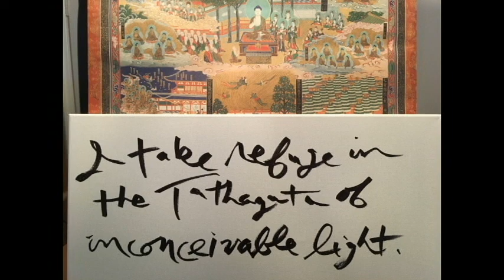A Buddhist Podcast Experiment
I am considering the possibility of learning how to do podcasts as another vehicle for sharing the Buddhadharma. This video contains my first attempt to do one, and is focused on the biography of the Jodo Shinshu (Shin Buddhist) leader Reverend Kennryo Tsuji, who was at one time Bishop of the Buddhist Churches of America. I would welcome feedback. -John